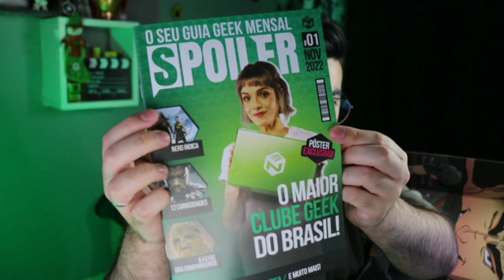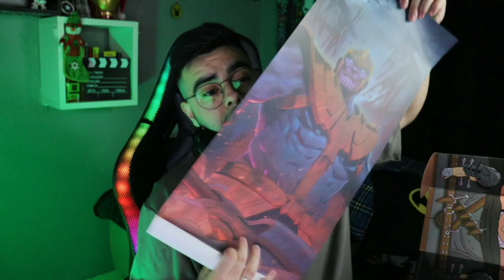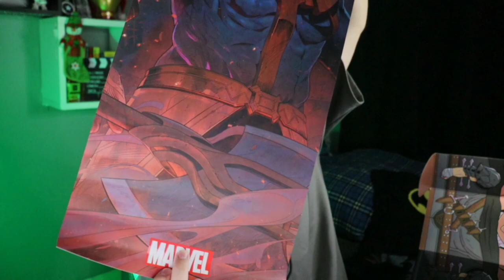UNBOXING NERD AO CUBO DEZEMBRO 2022 | TEMA: DISTOPIA | ‹ Rafa Nunes ›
UNBOXING NERD AO CUBO NOVEMBRO 2022 | TEMA: DISTOPIA | ‹ Rafa Nunes ›